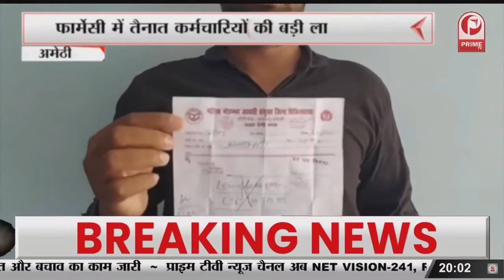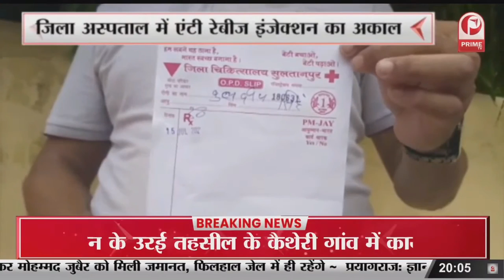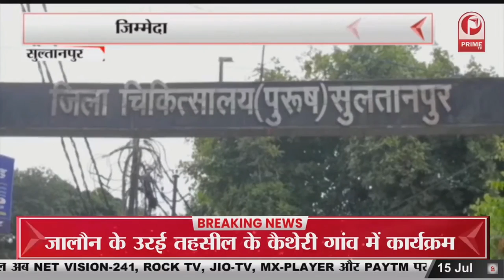शिव भक्तों के आगमन की तैयारियां पूरी | धर्मशालायें तीर्थयात्रियों के स्वागत को तैयार || Prime Tv